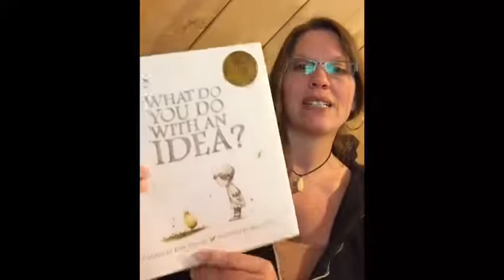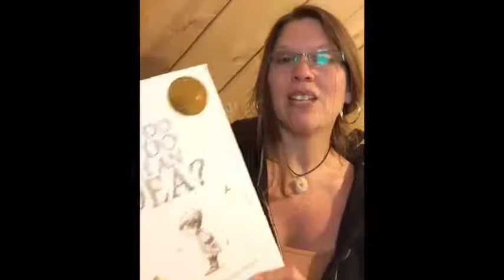What To Do With An Idea by Kobi Yamada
I believe this book should be placed in the hands of every child and I feel that every adult should think about the sentiments of this book.  Amazing!!  Embrace your dreams folks, make every day count and change the world!

Be sure to check out our By joining our newsletter you will receive several free handouts including The Trayer Wilderness Cookbook ~ Homesteading The Traditional Way ~ Volume 1 for free.  Listen in on the Mountain Woman Radio show every Wednesday on iTunes or on our website.  You can find us on all social media and see a lot of behind the scenes pics on Instagram - join us